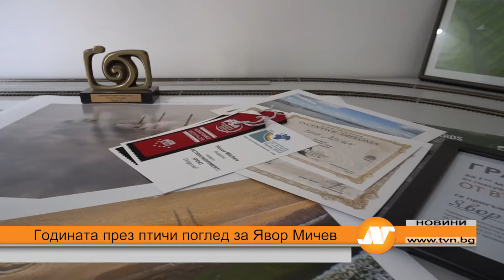Годината през птичи поглед за Явор Мичев